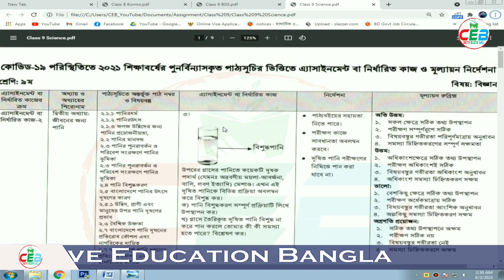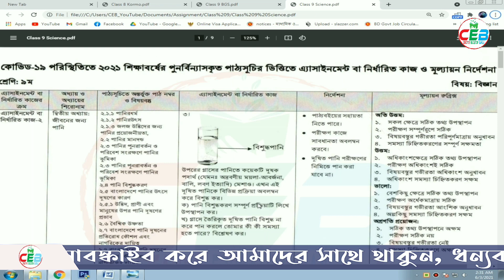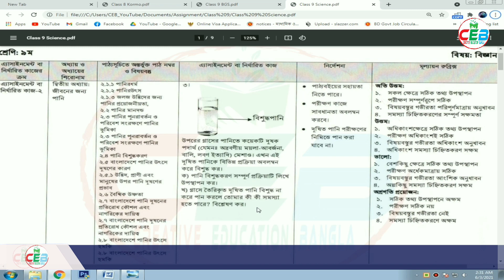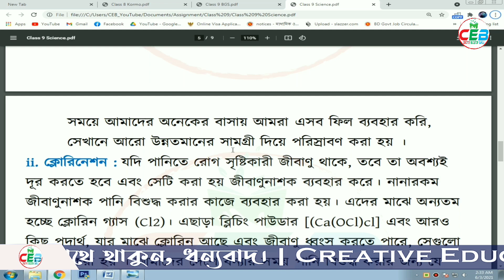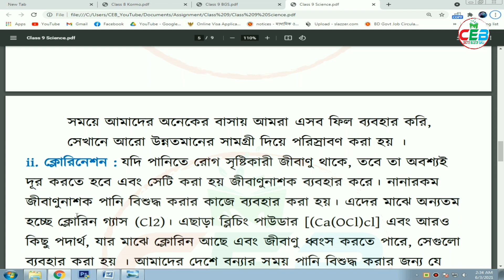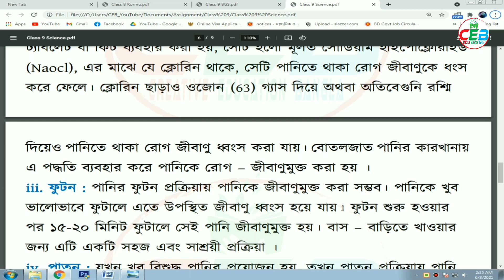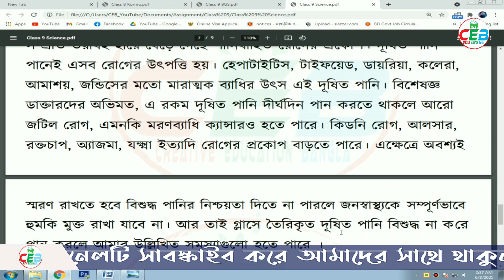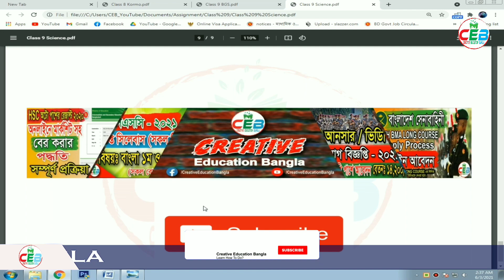Class 9 Science Assignment 2021 | 5th Week | ৯ম শ্রেণির বিজ্ঞান এসাইনমেন্ট উত্তর ২০২১